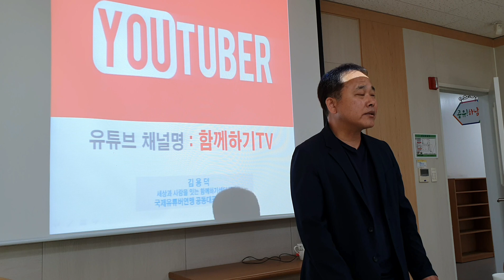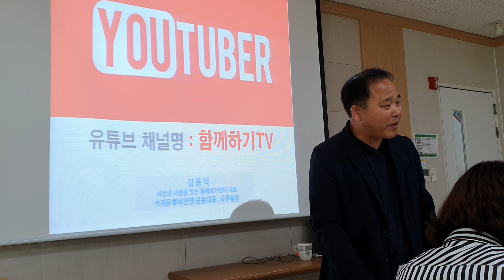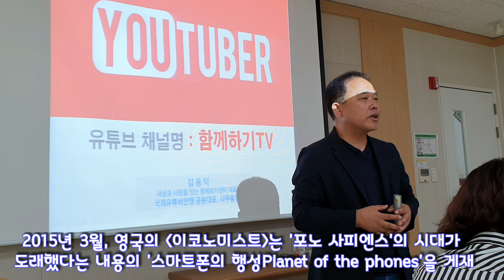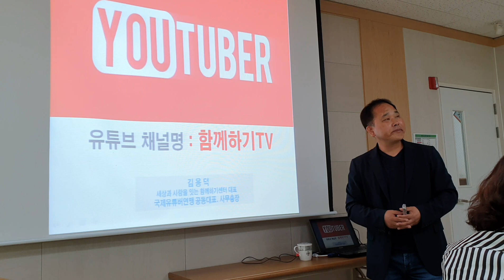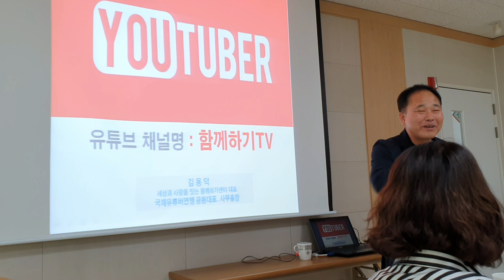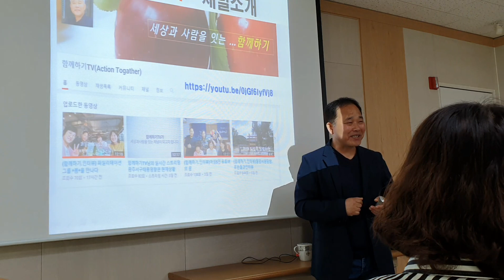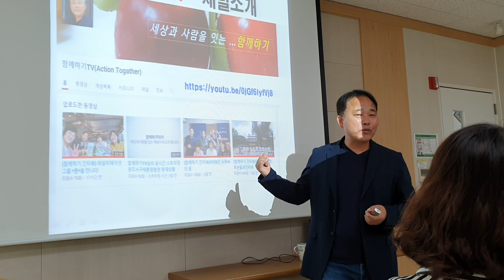{함께하기.교육}꾸준함을 이기는것은 없다. 유튜브교육, 포노사피엔스